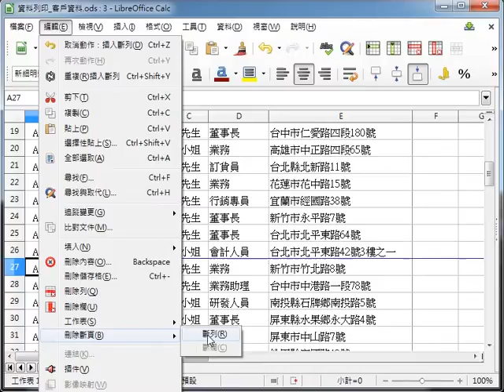LibreOffice Calc 教學_工作表列印之取消分頁線